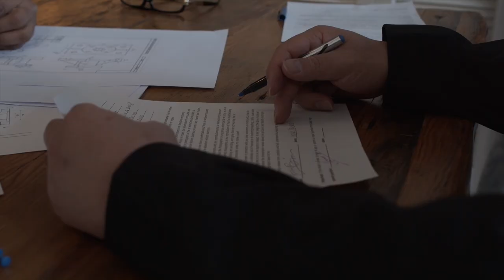Have DUAL PURPOSE in everything you do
Download all my free real estate scripts and the 60 Day Challenge for real estate agents in the free courses I hope this one changed your life...